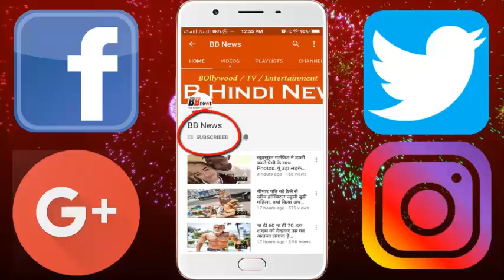हाथ न होने पर भी क्रिकेट खेलता है यह खिलाड़ी..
There are many players in cricket that get people to learn. There are also many players who have been inspires watching their star player play. We are introducing you to such a man with no two hands, but still he plays cricket. Amir Hossain Lone, living in Jammu and Kashmir, has proven that playing cricket does not require hands, but a lot of fun.

You can not imagine playing cricket without a hand, but when you see Aamir Hussain playing the loan, you will know how wrong our thinking is, because Aamir not only plays cricket but also does not have J & K Para There is also the captain of the cricket team. Amir cricketer is a great fan of Sachin Tendulkar. The only dream of Aamir since childhood was that he should become a cricketer.

BB NEWS!!